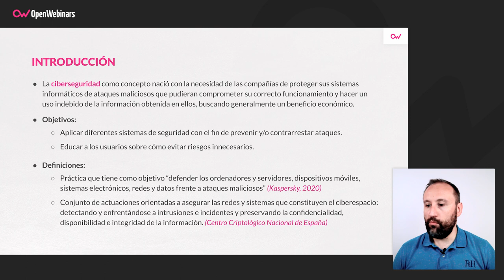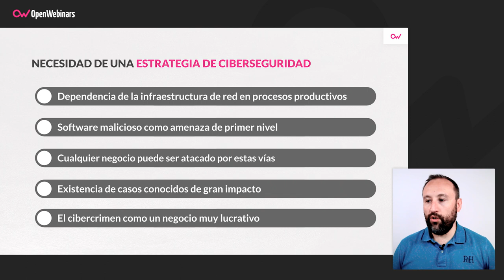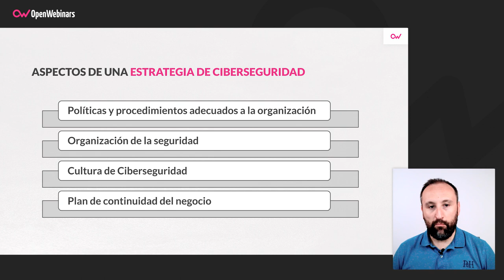Qué importancia tiene la Ciberseguridad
Si quieres conocer cómo surgió la ciberseguridad y los motivos por los que ha ido evolucionando hasta tener la importancia que tiene en nuestros días, te lo explicamos en este interesante video.